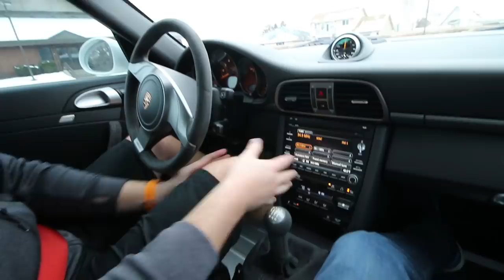Can 6'6" fit in a Porsche GT3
Thanks to my buddy Ryan for offering is his sweet GT3.